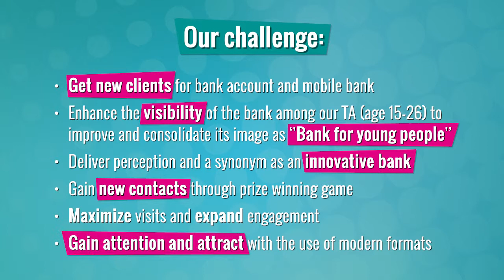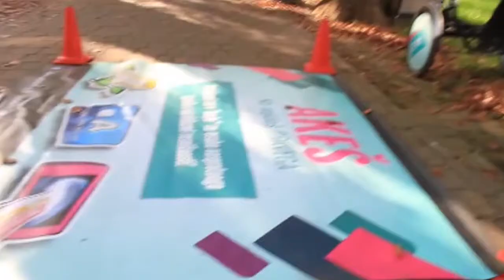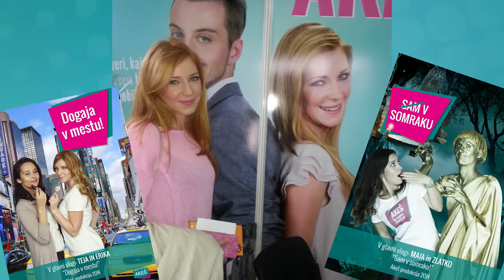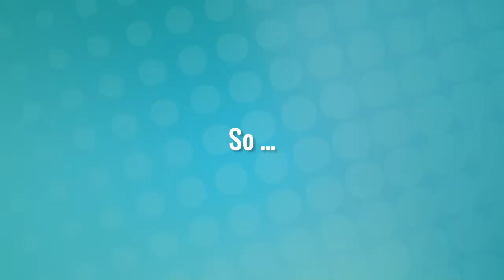AKEŠ za SEMPL